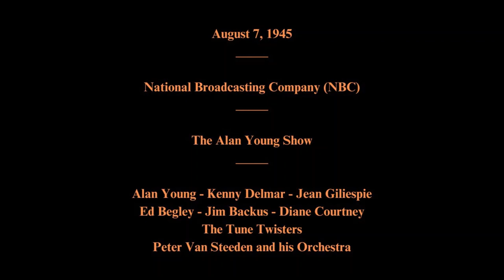August 7, 1945 - The Alan Young Show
The Alan Young Show

Featuring:  Alan Young - Kenny Delmar - Jean Giliespie - Ed Begley - Jim Backus - Diane Courtney - The Tune Twisters - Peter Van Steeden and his Orchestra